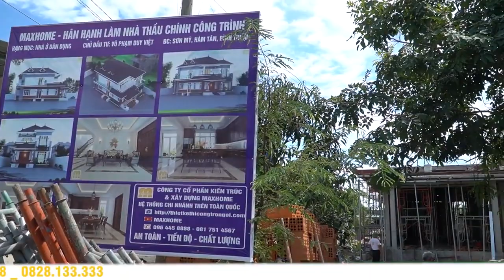MAXHOME - Khảo sát công trình nhà Anh Việt, Bình Thuận